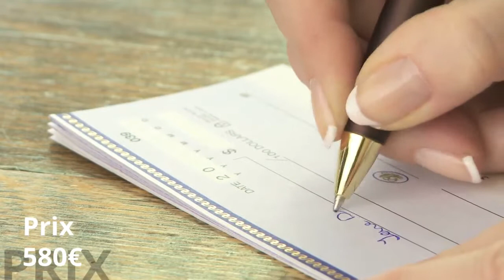Location appartement - NOISY LE GRAND (93160) - 26.7m²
Century 21 Efi vous propose à Noisy le Grand dans un immeuble tout neuf du programme &quot; avant Scène&quot; à 12 minutes à pied du rer A Noisy Champs et au 1er étage ce superbe studio de 26,70m² avec de belles prestations, une pièce à vivre, le coin cuisine sera aménagé, une salle d'eau, un wc et une place de parking en sous-sol. A noter la proximité des commerces de la pointe de Gournay et du quartier des Cormiers. Honoraires locataires : 347.0 euros Dont : - Visite, constitution dossier, rédaction de bail : 267.0 euros - Etablissement état des lieux : 80.0 euros - DépÀŽt de garantie : 530.0 euros